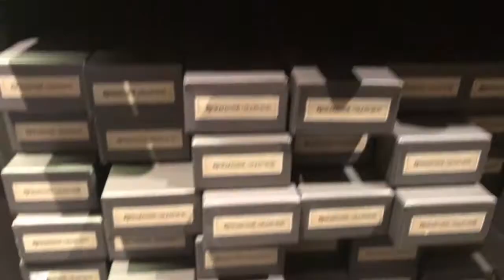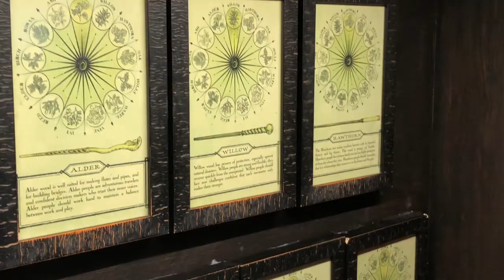Ollivander's Wand Shop Diagon Alley Walkthrough! Wizarding World at Universal Studios Orlando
*** This was filmed PRE COVID ***

Join us in a walk through of Ollivander's Wand Shop in Diagon Alley!

Welcome to Swish and Flick's YouTube channel! We post weekly podcasts and vlogs for you that are all about Wizarding World.

You can listen to our podcast on Spotify: Spoti.fi/swishflickcast